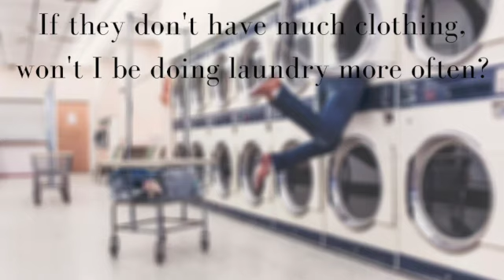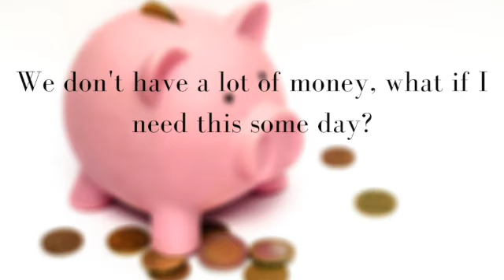Declutter Kids' Clothing (with FAQ's)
Are you drowning in laundry? Have you missed out on another weekend of fun to catch up? Are you ever caught up? Less stuff means more time for life. Here is my easy system for keeping kids' clothing clutter at bay.